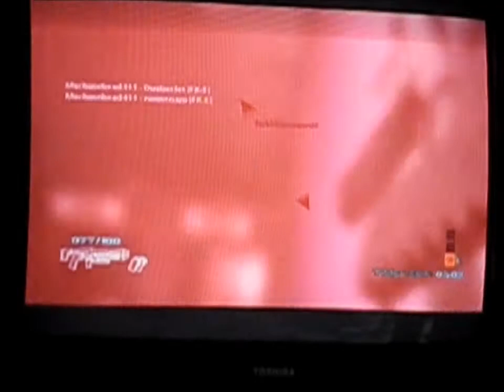xbox 360 avatar laser wars 2 Payton- did I win?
did i win?